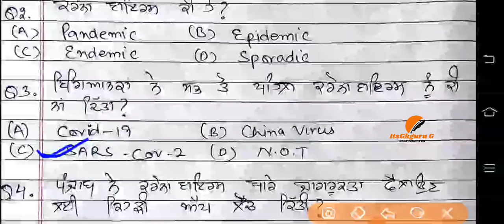CURRENT AFFAIRS||WARD ATTENDANT||ALL IMP CURRENT AFFAIRS||MARATHON CLASS||HOME&HOSPITAL CARE